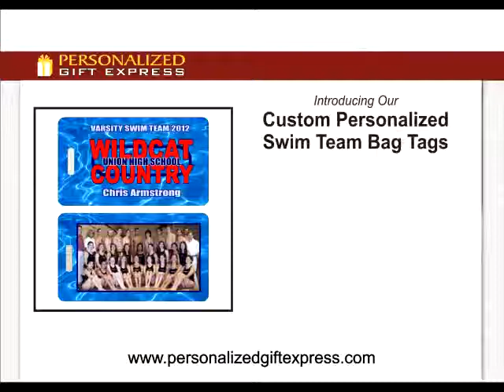Custom Personalized Swimming Team Bag Tags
Custom Personalized Swimming Team Bag Tags for unique swim team gifts and keepsakes.